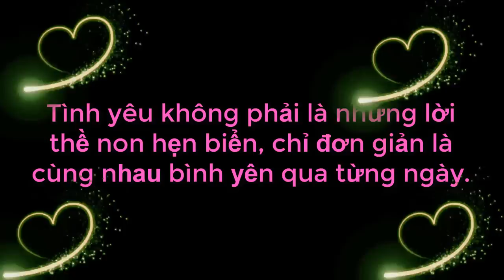Ông Mai Tuyệt Đỉnh Khi Chốt Hạ Bắt Nàng Cho Chàng 30 Tuổi Trao Nụ Hôn Đầu Đời Giữa Sân Khấu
Ông Mai Tuyệt Đỉnh Khi Chốt Hạ Bắt Nàng Cho Chàng 30 Tuổi Trao Nụ Hôn Đầu Đời Giữa Sân Khấu | 69 CÁCH YÊU
69 Cách Yêu là trang cập nhật những chương trình hẹn hò, ghép đôi, mai mối hot nhất hiện nay BẠN MUỐN HẸN HÒ, HẸN ĂN TRƯA, VỢ CHỒNG SON, YÊU LÀ CƯỚI, MAI MỐI CÙNG NGƯỜI LẠ